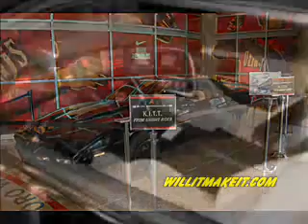Willitmakeit.com's kitt at diamondbacks game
Our kitt replicas were used at chase field for the diamondbacks baseball game